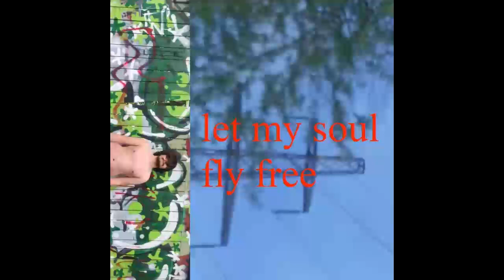dj Ed - Let my soul fly free (full album)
00:00 Intro
01:49 Squirrel (ft. Benni)
04:20 Call my number (ft. Flowqi)
08:01 Concentrate
10:46 Too late
14:36 Chasing the dragon (ft. Flowqi)
19:34 I know that you hurt (ft. Flowqi)
22:29 Waves
24:37 Leaving the place I left home for (ft. Adinho)
28:47 Samurai
30:11 Ridin on my Lapras (ft. surroundgatari)
33:39 Powerline
36:46 Sharde (ft. Flowqi)
39:35 Ghost level
41:54 Knocking on heavens door

BONUS TRACKS:

45:23 Fuccinate yourself (Flowqi)
47:40 Let it shine (Flowqi)
50:03 Viben (Flowqi, DJ Ed & Adinho)
53:44 Desire (Interlude)
55:37 Desire
58:47 Ånej inte en gång till (demo)
1:00:23 Prince (demo)
1:01:19 Blommor (demo)
1:03:05 Stressed (demo)
1:04:37 Ghost level (demo)
1:06:12 Leaving the place (demo)
1:08:36 Call my number (Extended remix)
1:15:54 Ridin on my Lapras (demo)
1:19:12 Nu kör vi (demo)
1:20:10 Blackbird (demo)
1:21:54 Luft (demo)